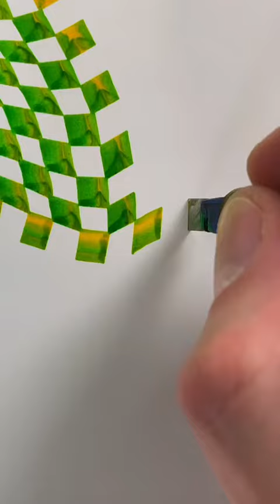Amazing real facts short status Lovely#shorts